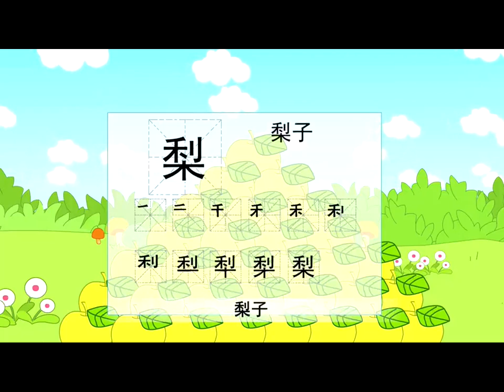幼儿语言汉字学习汉字篇 12